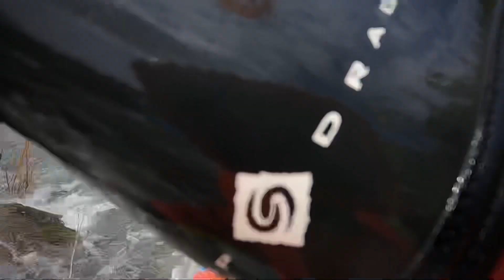First day back in the OZone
SFA, Chili Bar, 3800cfs, 5/3/23